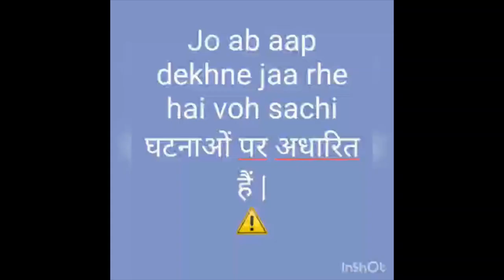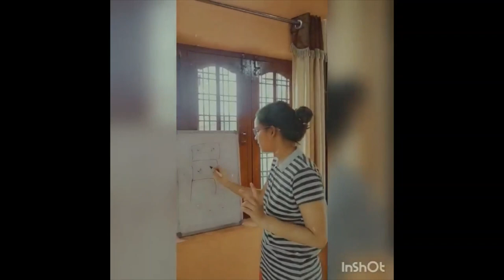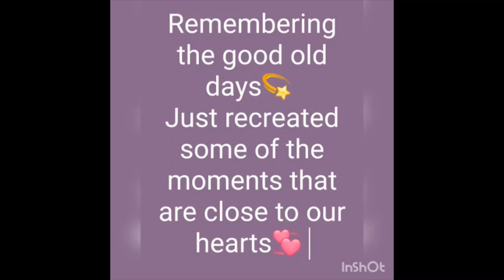friends forever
The best way to celebrate friendship day in lockdown.